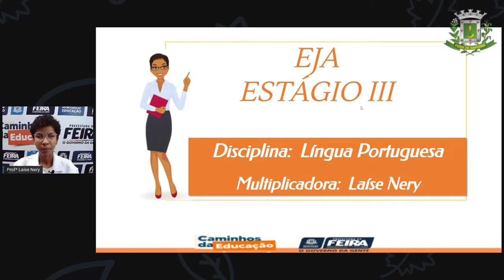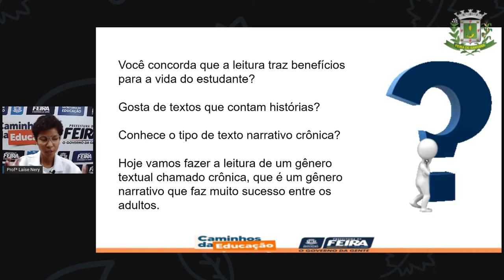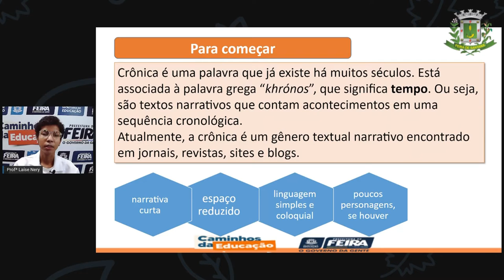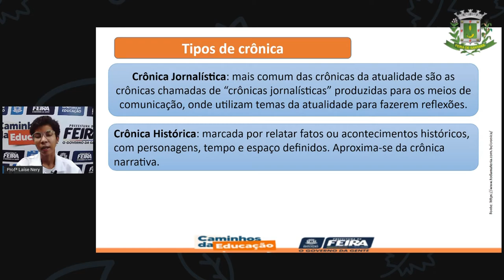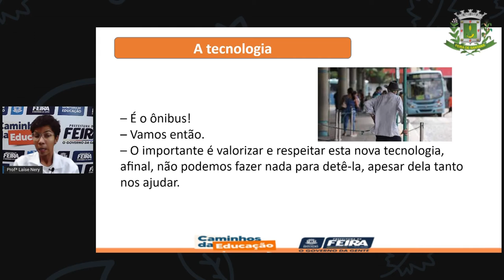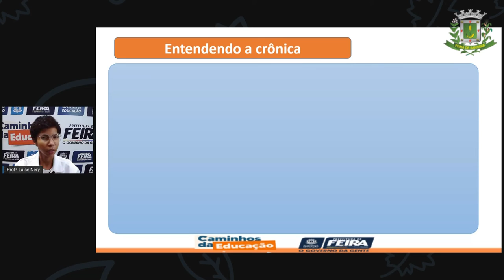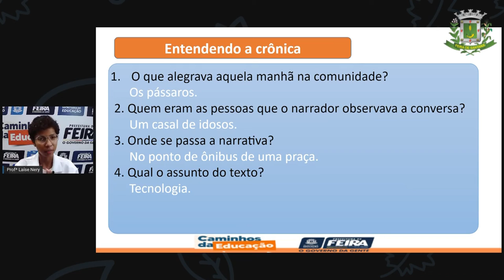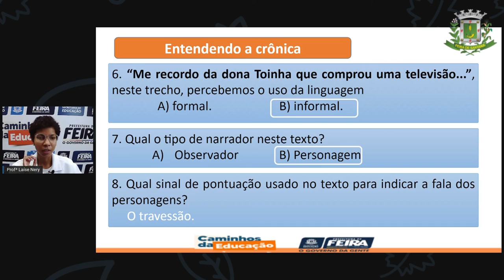1º SEG ESTÁG III AULA 19 PORT Crônica A tecnologia LAÍSE